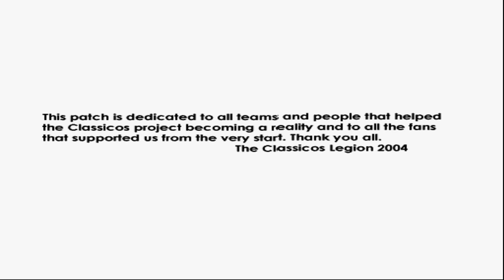Winning Eleven 7 PS2 - 2004 Classicos by Classicos Legion Group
This is the real classic. Brought to public by the Classicos Legion Group, and supported by the most notable team in the Japanese game patching scene, Wendetta by WEItalia, Do The Evolution NG, and WENomine (pardon if there's a mistake in writing the teams). All teams are edited to classics! Well at least before 2000. The patch will be suited for you who enjoy the WE7 gameplay more than others. With the oldest team taken from 1930s-1940s, this is perfect if you want to play the fantasy matchup between the old and the recent one. I mean, explore your imagination! Maybe the legendary 1988 Netherlands against 1992 Sao Paulo?! Also, this patch has a lot of Latin American teams, unlike other patches that focus their classic patch on only European football. I mean, this is perfect if you're from Latin America or want to explore the history of Latin American football.

For anyone whos having freeze just as kick off problem, just run the game and change commentary to japanese
Then play the match and you will play it without any problems. you only need to change commentary, not text language